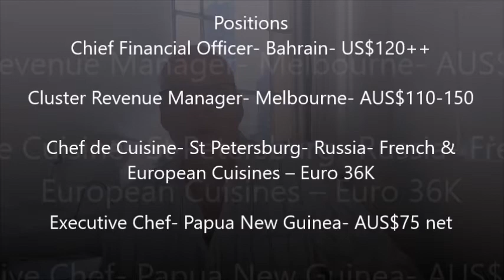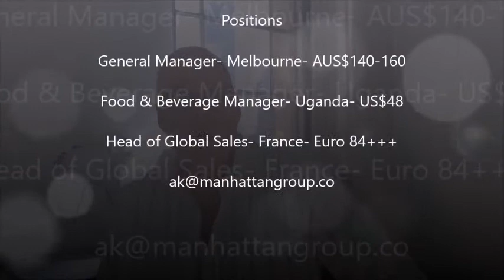10 Senior Appointments- Paris- Australia- Russia- Bahrain- Papua New Guinea- Dubai & Africa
10 Senior Appointments
Paris- Australia, Russia- Bahrain
Papua New Guinea- Dubai & Africa

Chief Financial Officer- Bahrain- US$120++
Cluster Revenue Manager- Melbourne- AUS$110-150
Chef de Cuisine- St Petersburg- Russia- French & European Cuisines – Euro 36K

Executive Chef- Papua New Guinea- AUS$75net
General Manager- Mornington Peninsula- AUS$120-
General Manager- Luxury 5 Star Hotel Dubai- US$150-

General Manager- Papua New Guinea- AUS$140
General Manager- Melbourne- 140-160
Food & Beverage Manager- Uganda- US$48-
Head of Global Sales- France- Euro 84+++